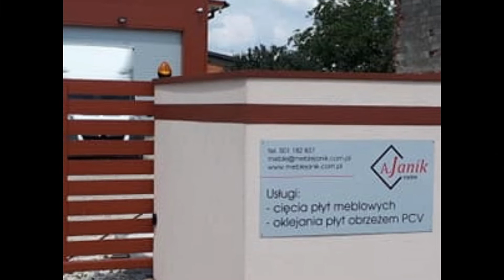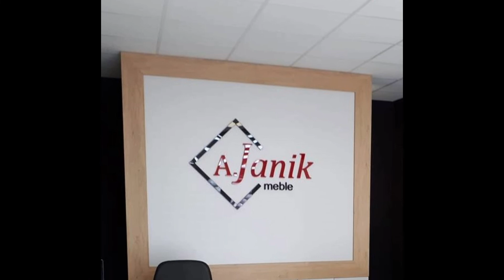Stolarstwo Adam Janik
Stolarstwo na wysokom poziomie .
    Dom i ogród / Meble i akcesoria / Meble na zamówienie
    Dom i ogród / Meble i akcesoria / Meble kuchenne
    Dom i ogród / Meble i akcesoria / Szafy wnękowe, garderoby
    Dom i ogród / Meble i akcesoria / Meble łazienkowe